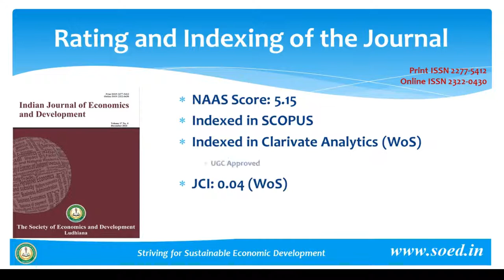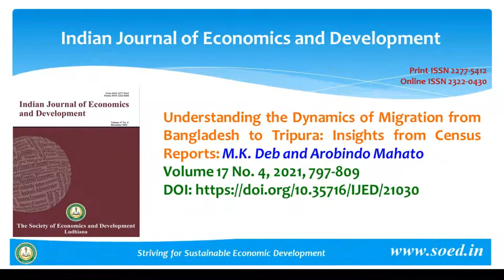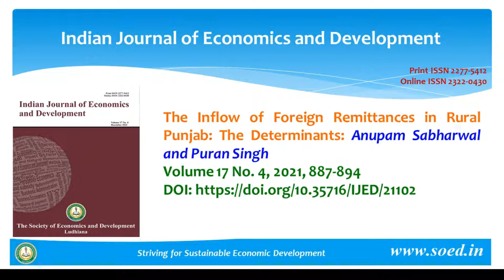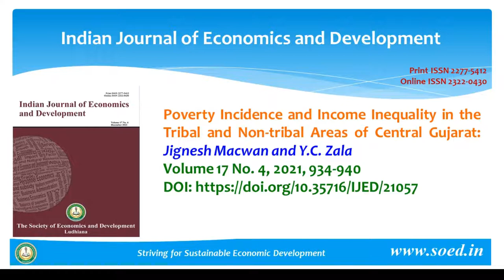Indian Journal of Economics and Development, 17(4) 2021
Indian Journal of Economics and Development, 17(4) December 2021